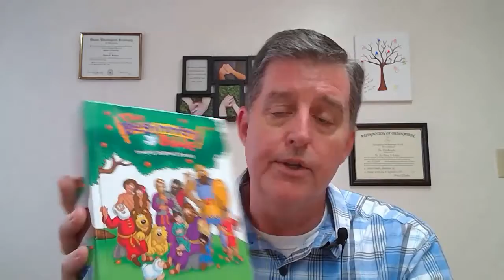SPC Children's Message June 21, 2020